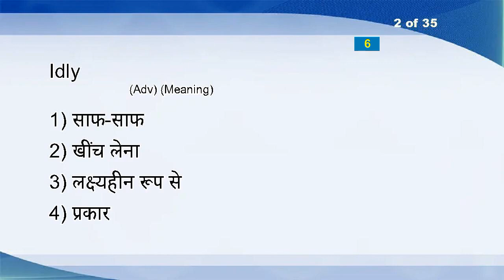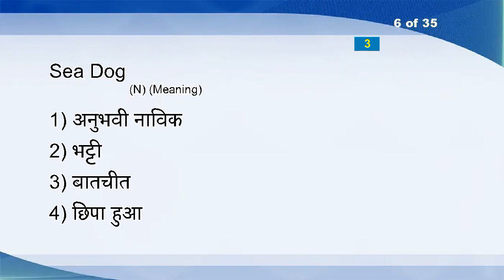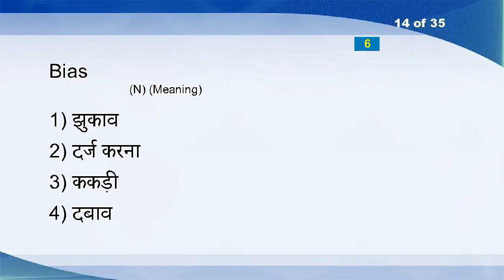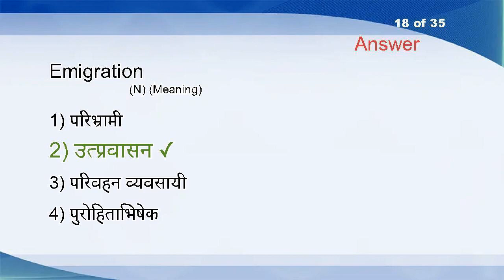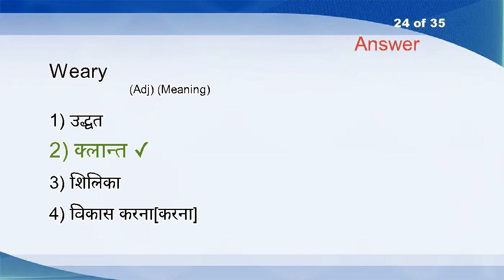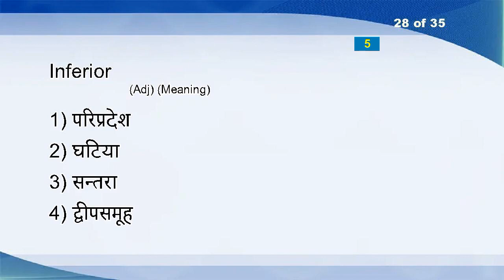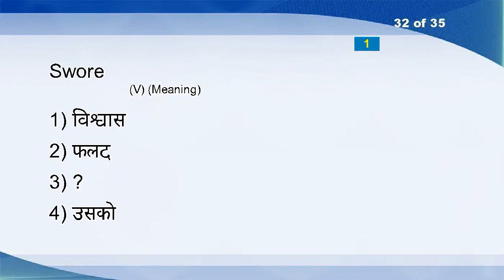Hindi English Vocabulary Word Power Test 462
High- Tech (Adj)
Idly (Adv)
Crudeness (N)
Adventurer (N)
Favour (VT)
Sea Dog (N)
Mamma (N)
Barbarism (N)
Silky (Adj)
Unbearable (Adj)
Untrammelled (Adj)
Weeklong (N)
Respecting (Prep)
Bias (N)
Acute Angle (N)
Get By (PhrV)
Leisurely (Adv)
Emigration (N)
Excuse (VT)
It (Pron)
Trouble (N)
Gargle (N)
Unwitting (Adj)
Weary (Adj)
Caricature (VT)
Scotswoman (N)
Pit A Pat (Adv)
Inferior (Adj)
Vantage Point (N)
Pretentious (Adj)
Coalmine (N)
Swore (V)
Rein (N)
Movong Force (N)
Europe (N)